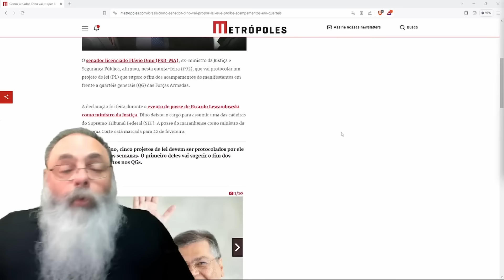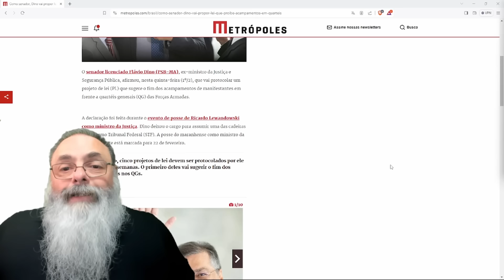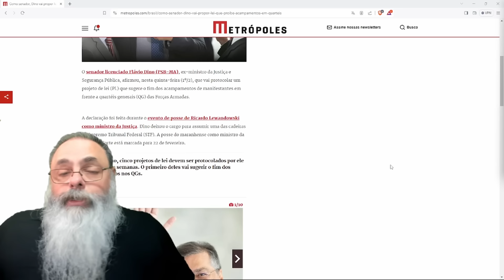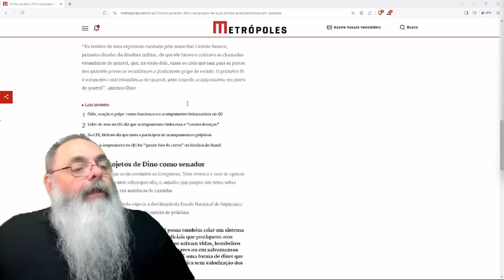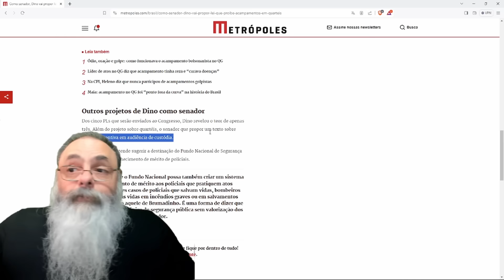DINO é do EXECUTIVO, LEGISLATIVO e JUDICIÁRIO no mesmo MÊS e quer PROPOR CINCO novas LEIS IDIOTAS